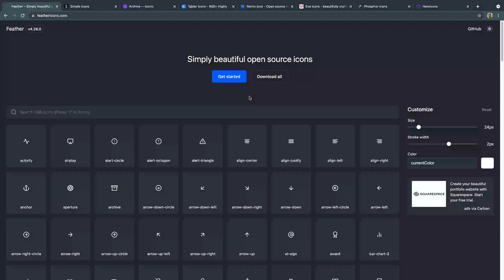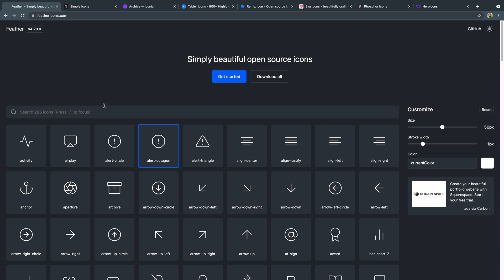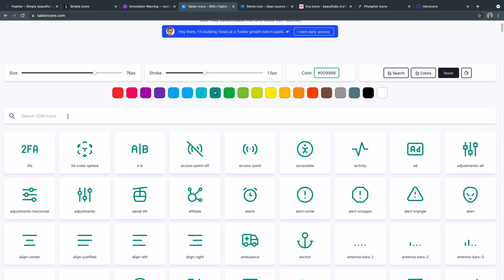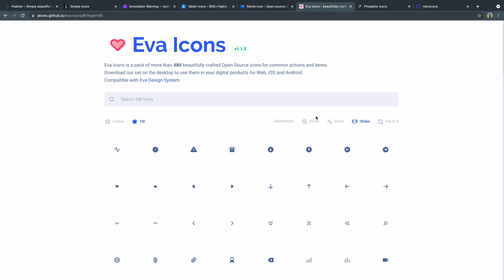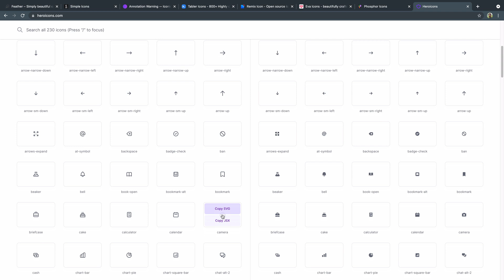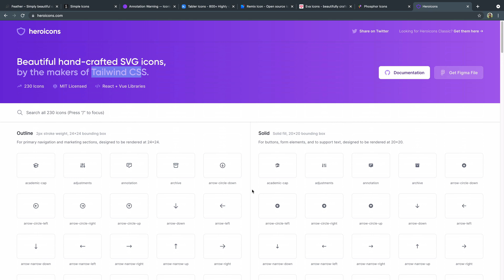Free Icons for Web Dev/Design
Let me know if you like these kinds of shorter resource videos.